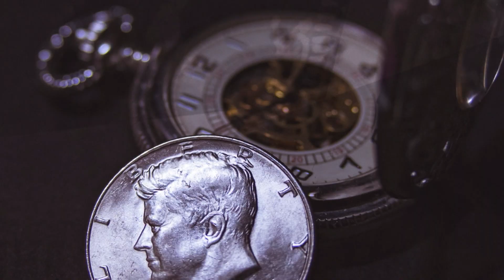Ngjarjet që shënjuan 25 prillin në histori